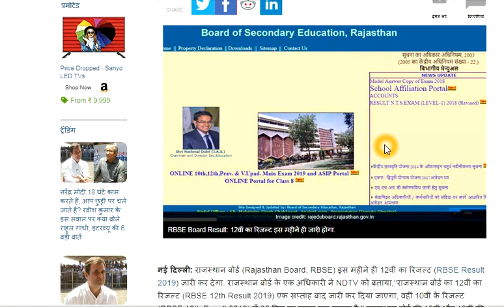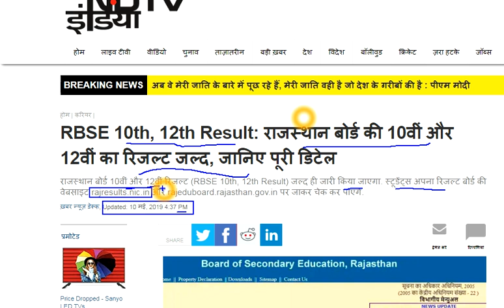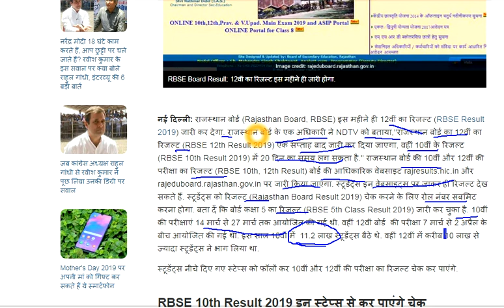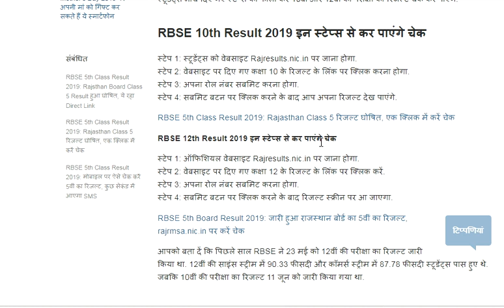rajasthan board result ,rajasthan 10 th result ,rbse 12 th result ,rbse result